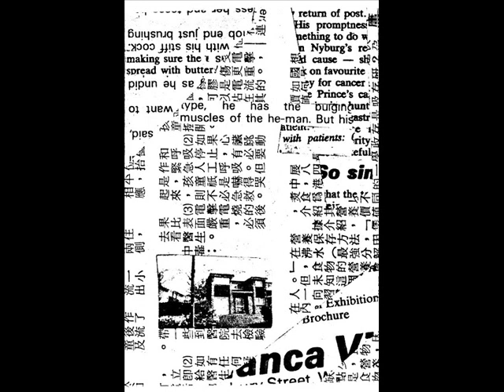ESP Kinetic - The Message Is No Message (Full Cassette)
ESP Kinetic - The Message Is No Message

Tracklist:
1 - Slave is Slave
2 - God in a Leather Box
3 - Silence...
4 - Saturday Nite Church
5 - In Our Afterglow
6 - A Nice Snog
7 - Stoned to Death
8 - Fighting Winter with Fire
9 - Under the Bed
10 - Live Extract - Corby 24/3/84
11 - Hinterland
12 - Honey-Blonde
13 - Two Faces Collide